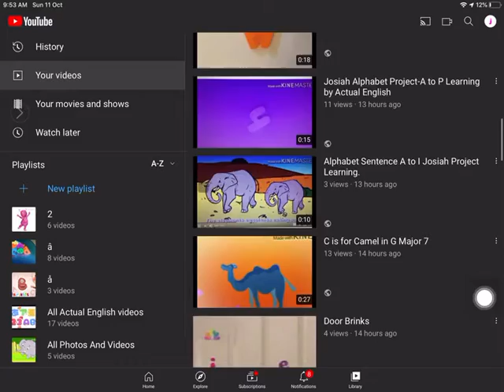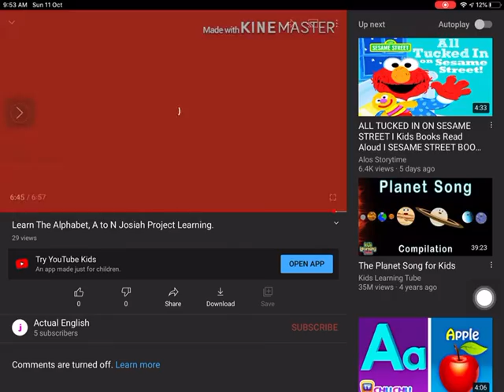The YouTube your Actual English